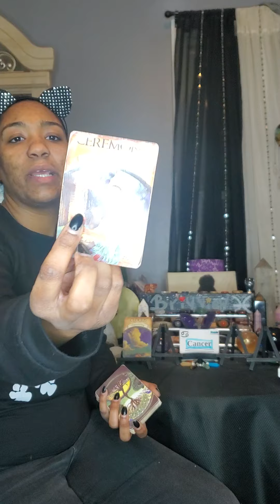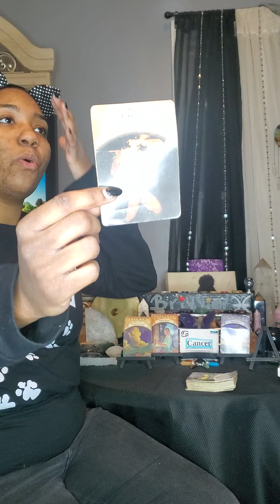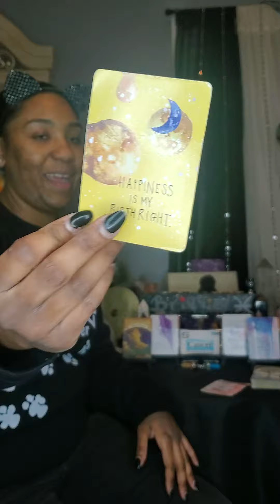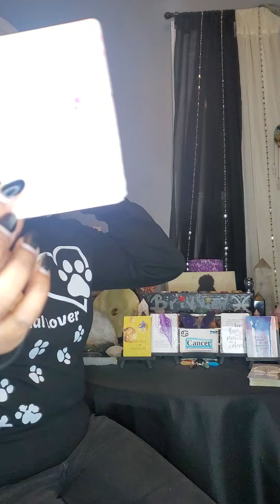Cancer signs: Quick intuitive message!